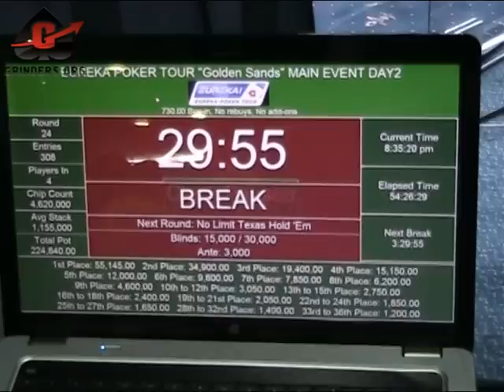Golden Sands 4 left